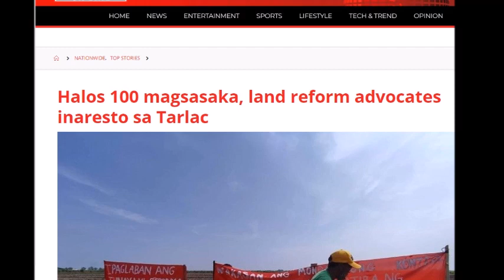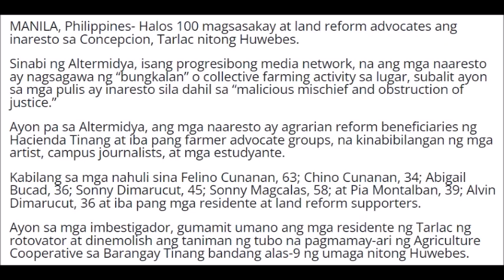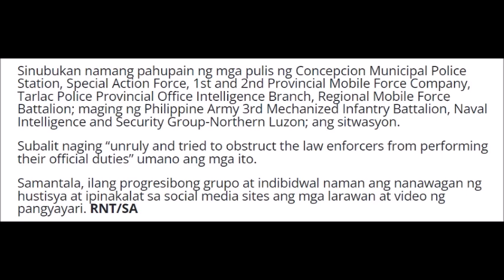PBBM HINDI PAMAN NAUUPO MAY MGA TAO NANG GUSTONG SIRAIN ANG MGA PLANO NITO PIA MONTALBAN ARESTADO